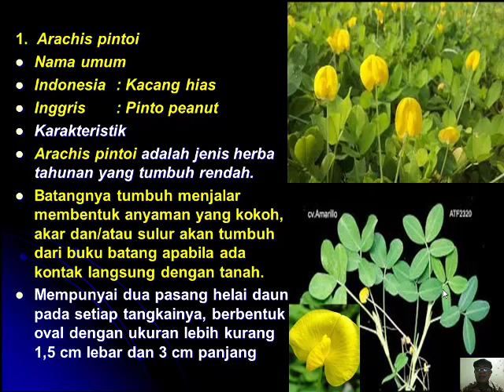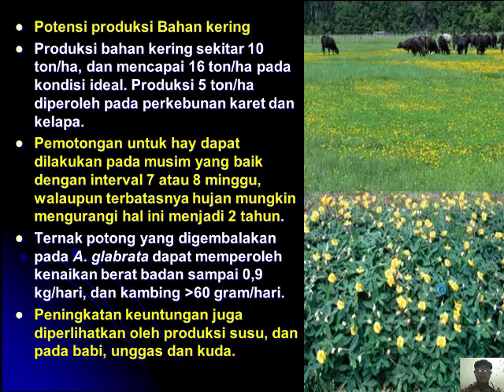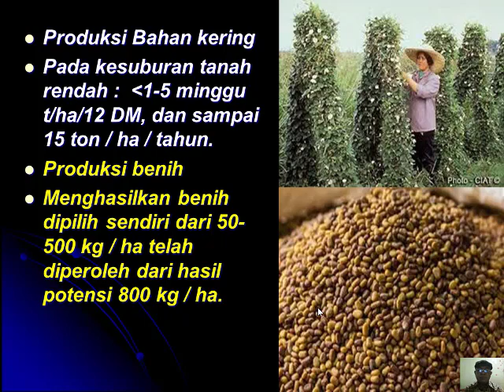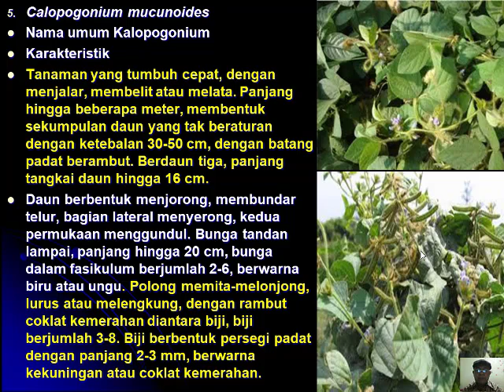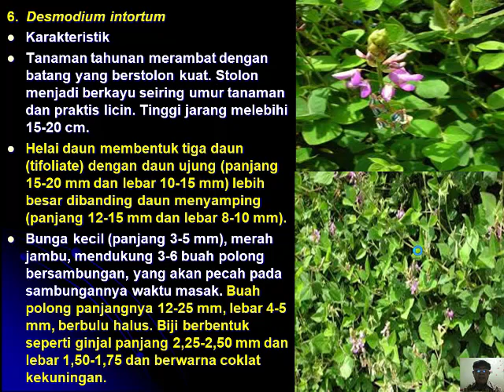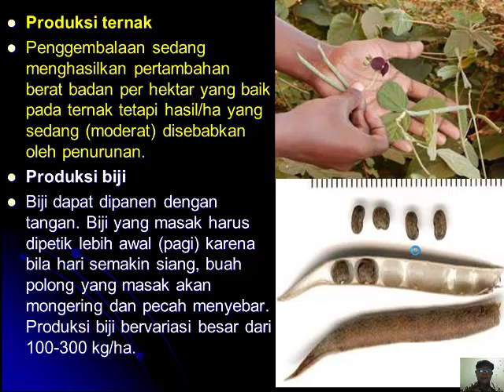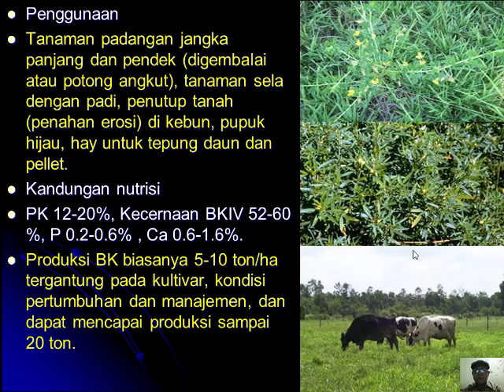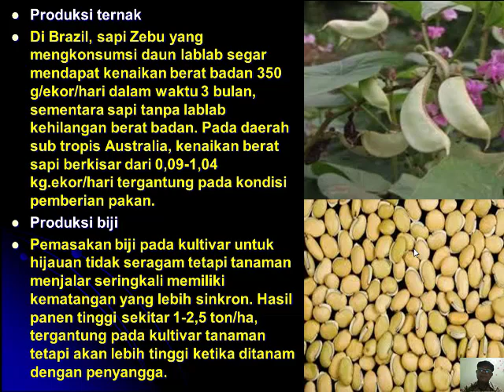JENIS JENIS LEGUMINOSA PASTURE POTENSIAL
1.  Arachis pintoi
Nama umum
Indonesia : Kacang hias
Inggris : Pinto peanut
Karakteristik
Arachis pintoi adalah jenis herba tahunan yang tumbuh rendah.
Batangnya tumbuh menjalar membentuk anyaman yang kokoh, akar dan/atau sulur akan tumbuh dari buku batang apabila ada kontak langsung dengan tanah.
Mempunyai dua pasang helai daun pada setiap tangkainya, berbentuk oval dengan ukuran lebih kurang 1,5 cm lebar dan 3 cm panjang
2.  Arachis galabrata
Nama umum
Indonesia : Kacang tanah
Inggris     : Peanut
Pilipina    : Mani
Karakteristik
Tanaman herba tahunan dengan kumpulan rizoma tebal yang tumbuh dari akar tunggang yang dalam dan berkayu. Daun empat helai tetrafoliate, licin sampai berbulu jarang, helai daun panjang sampai 4 cm dan lebar 2 cm.
Bunga warna kuning, oranye muda sampai oranye terang. Buah didalam tanah, tetapi biasanya jarang, bentuk buah bulat  telur, panjang 10 mm dan diameter 5-6 mm.
3.  Centrosema macrocarpum
Nama umum
Indonesia :Kacangan, kakacangan, kibesin
Karakteristik
Tumbuhan dengan siklus hidup parenial, perakaran pada node di beberapa genotipe.
Centrosema macrocarpum merupakan legum yang berasal dari Amerika Selatan, merupakan tumbuhan perennial.
4,  Centrosema pubescans
Nama umum
Inggris     : Centro, butterfly pea
Karakteristik
Centrosema pubescens merupakan legum yang berasal dari Amerika Selatan, merupakan tumbuhan perennial. Legum ini responsif terhadap pupuk P
Centrosema pubescens merupakan legum herba yang membelit, menjalar atau memanjat, batang agak tumbuh berbulu dan tidak berkayu, mempunyai tiga daun pada setiap tangkai trifoliat, berambut, panjangnya 5-12 cm dan lebar 3-10 cm
5. Calopogonium mucunoides
Nama umum Kalopogonium
Karakteristik
Tanaman yang tumbuh cepat, dengan menjalar, membelit atau melata. Panjang hingga beberapa meter, membentuk sekumpulan daun yang tak beraturan dengan ketebalan 30-50 cm, dengan batang padat berambut. Berdaun tiga, panjang tangkai daun hingga 16 cm.
Daun berbentuk menjorong, membundar telur, bagian lateral menyerong, kedua permukaan menggundul. Bunga tandan lampai, panjang hingga 20 cm, bunga dalam fasikulum berjumlah 2-6, berwarna biru atau ungu. Polong memita-melonjong, lurus atau melengkung, dengan rambut coklat kemerahan diantara biji, biji berjumlah 3-8. Biji berbentuk persegi padat dengan panjang 2-3 mm, berwarna kekuningan atau coklat kemerahan.
6. Desmodium intortum
Karakteristik
Tanaman tahunan merambat dengan batang yang berstolon kuat. Stolon menjadi berkayu seiring umur tanaman dan praktis licin. Tinggi jarang melebihi 15-20 cm.
Helai daun membentuk tiga daun (tifoliate) dengan daun ujung (panjang 15-20 mm dan lebar 10-15 mm) lebih besar dibanding daun menyamping (panjang 12-15 mm dan lebar 8-10 mm).
Bunga kecil (panjang 3-5 mm), merah jambu, mendukung 3-6 buah polong bersambungan, yang akan pecah pada sambungannya waktu masak. Buah polong panjangnya 12-25 mm, lebar 4-5 mm, berbulu halus. Biji berbentuk seperti ginjal panjang 2,25-2,50 mm dan lebar 1,50-1,75 dan berwarna coklat kekuningan.
7.  Peureria javanica
Nama lain Pueraria javanica adalah puero atau kacang ruji
Karakteristik
Tanaman legum tahunan membelit dan memanjat dengan batang utama yang lurus sepanjang10 m.
Daun besar, berdaun tiga (trifoliate) dan berbulu. Helai daun segi tiga-bulat, panjang 2-20 cm, lebar 2-15 cm dengan lobus kecil. Bunga kecil, merah ungu s/d ungu, tandan berasal dari buku ketiak (axillary).
Tandan panjang 15-30 cm pada tangkai dengan panjang sekitar 12 cm. Buah polong lurus, atau sedikit lengkung, linear, 4-11 cm x 3-5 mm, ditutupi dengan tipis oleh bulu yang kaku dan berdekatan. Biji 3 mm x 2 mm, bulat dengan sudut bulat, berwarna coklat sampai coklat kehitaman. 10-20 biji/buah polong. Berat biji 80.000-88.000 biji/kg.
8.  Stylosanthes guinensis
Karakteristik
Tanaman yang kokoh, tegak sampai semi tegak, tanaman tahunan berumur pendek tumbuh sampai 1,2 m
Daun dan batang muda tidak berbulu. Daun panjang 0,5-4,5 cm dan lebar 0,2-2 cm.
Bunga berwarna kuning sampai oranye, dengan standar 4-8 mm x 3-5 mm, disusun dalam klaster. Biji berwarna coklat pucat (bervariasi dari kuning sampai hitam) dalam satu buah polong tunggal, 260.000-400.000 biji dalam bungkus /kg.
9. Lablab purpureus
Nama umum : Kacang Komak
Karakteristik
Tanaman semusim yang tumbuh merambat dan membelit/memanajat. Membentuk batang yang kuat, panjang sekitar 3-6 m, daun 3 helai dalam satu tangkai (trifoliate), helai daun lebar agak bulat, bersebrangan (paralel), sepanjang 7,5-15 cm.
Berbunga banyak dengan pola kelompok bunga (tandan) pada tangkai yang memanjang. Bunga berwarna putih atau biru atau ungu dengan tangkai yang pendek. Panjang buah polong 4-5 cm, halus dan lengkung memiliki 2-6 biji. Warna biji bervariasi dari putih sampai coklat muda dan tua, merah sampai hitam. Berat biji 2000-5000 biji/kg.